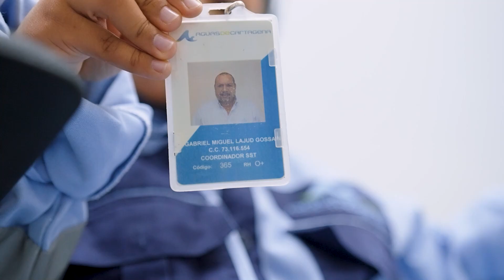LA OPINION 17 NOV MARIA CAMILA SALAS